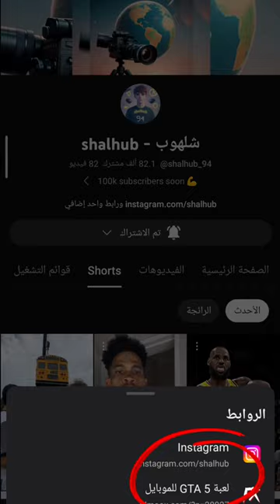ألعاب استفزت و أساءت للمسلمين !!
اهلا ، انا شلهوب ، اذا كنت تملك احدى مقاطع الفيديو وترغب ان نزيلها .. رجاءا تواصل معنا ...